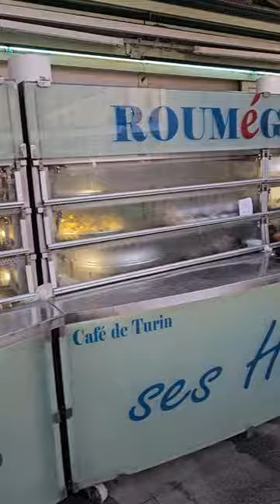Fresh oysters and seafood in Piazza Garibaldi in Nice French Riviera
Oysters (lat. Ostreidae) are a family of marine bivalve mollusks, including about 50 species.